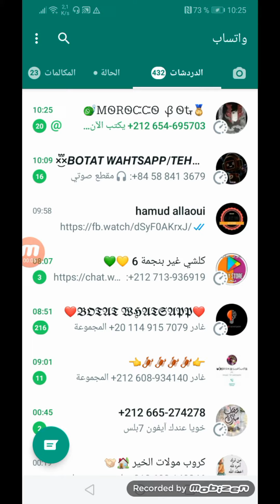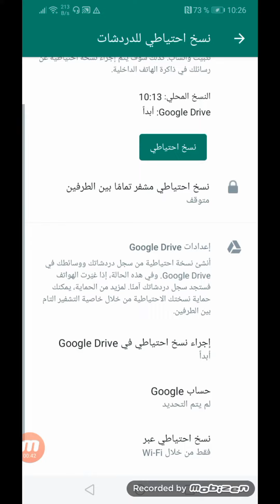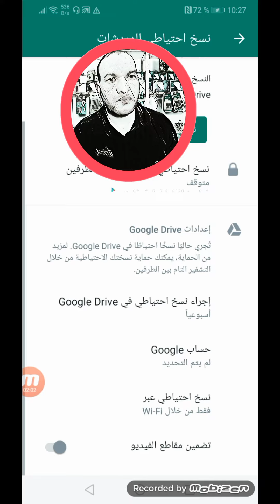ميزة رائعة فالوتساب ضروري تعرفها✔️✔️